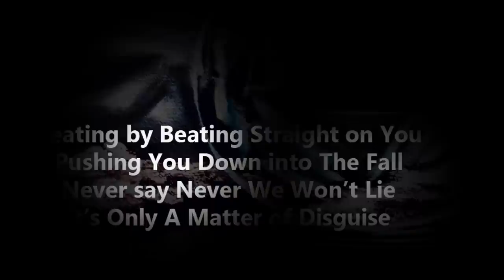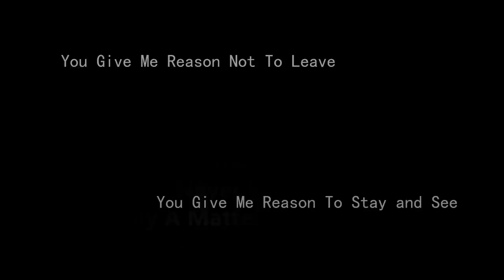Andiie All - Sugar (Official Audio) w/ Lyrics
Download ’Andiie All - Sugar’